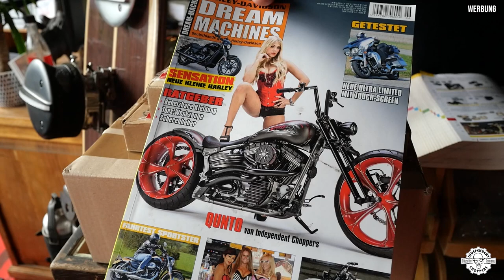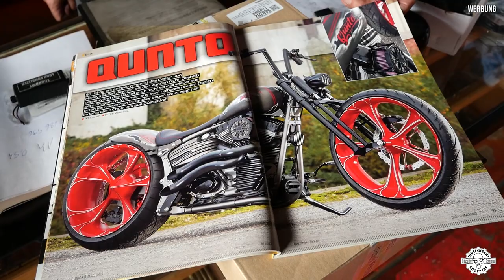Independent Choppers - Softail Qunto Full Custom - Harley Davidson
- ℑℭ 93 -
👉 𝕴𝖓𝖉𝖊𝖕𝖊𝖓𝖉𝖊𝖓𝖙 𝕮𝖍𝖔𝖕𝖕𝖊𝖗𝖘 - 𝖋𝖎𝖓𝖊𝖘𝖙 𝖎𝖓 𝖈𝖚𝖘𝖙𝖔𝖒𝖎𝖟𝖎𝖓𝖌 👈

Independent Choppers  . . . .

Herzlich Willkommen auf unserem Youtube Channel.

Heute werden stellen Frank, Basti und Connor euch due Softail Qunto vor.

Indepedent Choppers Customs GmbH
Spangerstraße 20
40599 Düsseldorf
Frank Sander

Unsere Videos:
Unsere Videos: